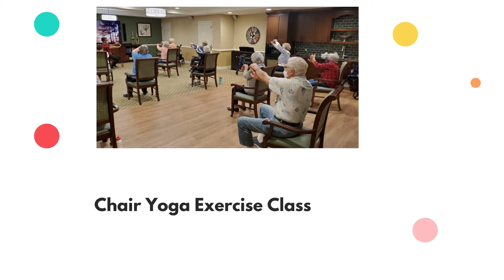Vibrant and Active Senior Living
Brightview Senior Living is committed to providing vibrant and active senior living communities so residents can live their best life!